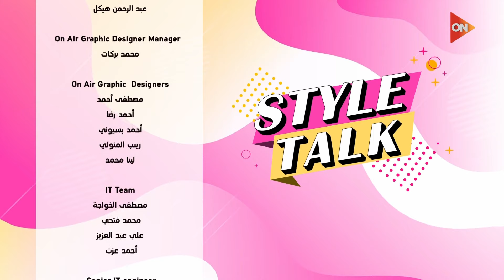ستايل توك -رائدة الأعمال أميرة عزوز مع شيرين حمدي | 1 فبراير 2024 | Style Talk - Sherine Hamdy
ستايل توك مع شيرين حمدي
حلقة اليوم 1 فبراير 2024 من برنامج ستايل توك مع الإعلامية شيرين حمدي وفيها رائدة الأعمال أميرة عزوز قدرت إنها تشجع المنتج المحلي، وجابى أجيون غيرت مفهوم الموضة في العالم.. اعرف قصتها، ودافي ومريح وشكله حلو.. أفضل لبس للأطفال في الشتاء

برنامج ستايل توك برنامج تقدمه الإعلامية شيرين حمدي  ويعتمد البرنامج علي  العديد من الفقرات الفنية و استضافة نجوم الفن و عالم الموضة و الازياء .
ويذاع البرنامج علي قناة اون تي في كل خميس الساعه 8 مساء